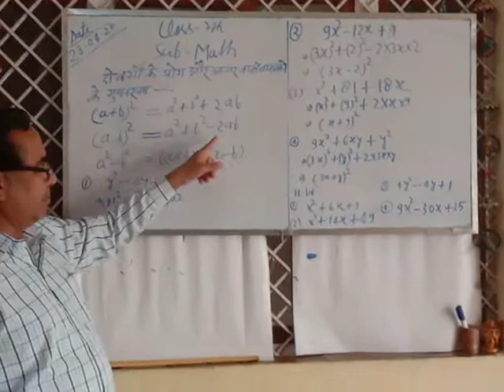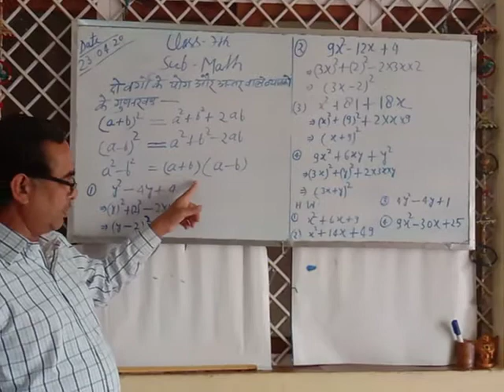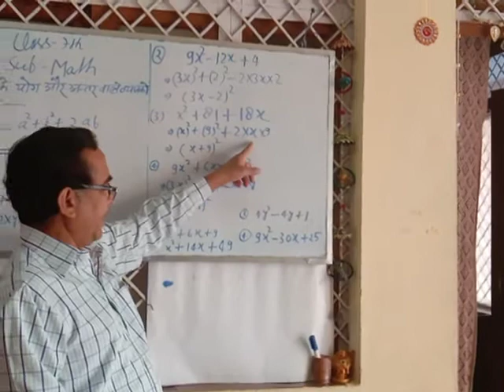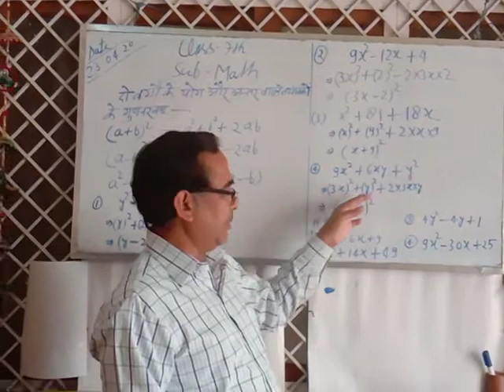Algebra basic concept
Bhani Devi Goyal (Jhansi)